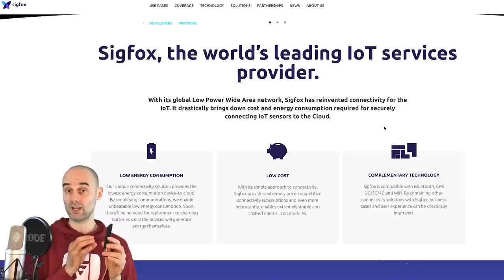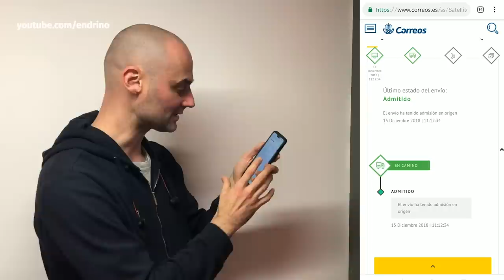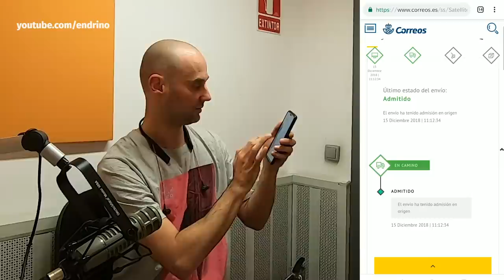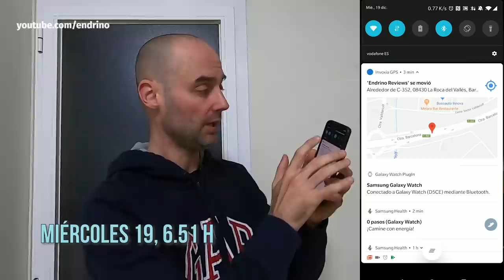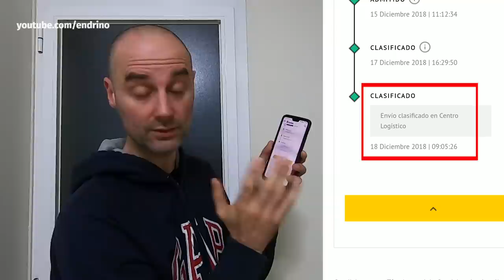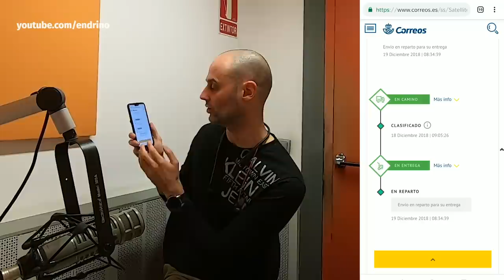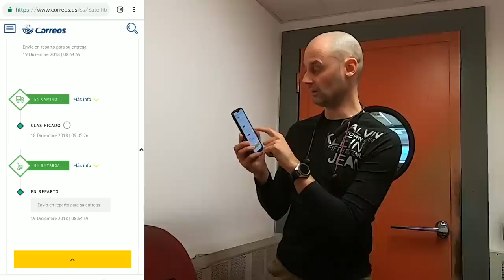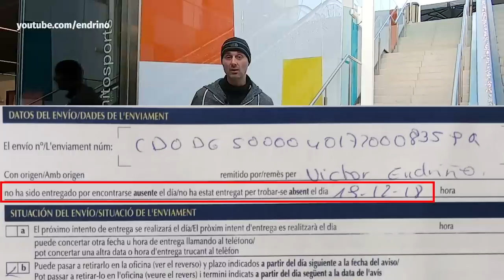INVOXIA Localizador TRACKER GPS SIN TARJETA SIM - Experimento en Correos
Con el localizador TRACKER GPS de Invoxia hemos descubierto LA GRAN MENTIRA DE CORREOS. Hemos enviado una carta con el dispositivo dentro y hemos descubierto una gran NEGLIGENCIA del servicio postal español.
El localizador gps de Invoxia no necesita tarjeta SIM y se vende en Amazon

El tracker tiene servicio gratuito los tres primeros años. Después tienes que pagar 10€ anuales. Un precio ridículo teniendo en cuenta el servicio que da.

Technical Specifications
Discreet Size: 30 grams and​ 105 x 27 x 9.5mm
Sleek Design:​ Ultra-thin black aluminum case with leather lanyard
Exceptional Battery Life:​ The rechargeable 300mAh battery lasts several weeks, depending on update frequency and travel time.
Compatibility: Works in several European countries with low-power networks
Indoor/Outdoor Use: High-precision tracking made possible thanks to its Wi-FI Positioning System (WPS), GPS, Bluetooth.
App:​ Compatible with iOS 12/Android 5 Lollipop or higher

Countries covered and battery life
Sigfox: Belgium, Czech Republic, Denmark, Great Britain, Italy, Ireland, Luxembourg, Netherlands, Spain, Switzerland, Portugal, Slovakia. 3-month battery life. Please see coverage map here
LoRA: France (via Objenious by Bouygues Telecom) et Suisse (via Swisscom). 6-month battery life. Please see coverage map here
LTE-M (4G/5G): Germany, United States. 4-months battery life.

EQUIPO QUE UTILIZO PARA GRABAR MIS VIDEOS:
iPhone 8
Foco LED redondo frontal
Pantalla verde para fondo Chroma
Focos laterales para el chroma
Micro de solapa RODE SmartLav+
Micro de condensador RODE NT2-A
Cámara GoPro Hero 7 Black